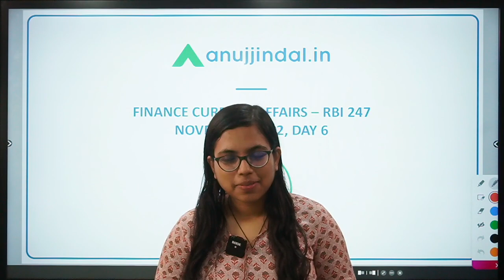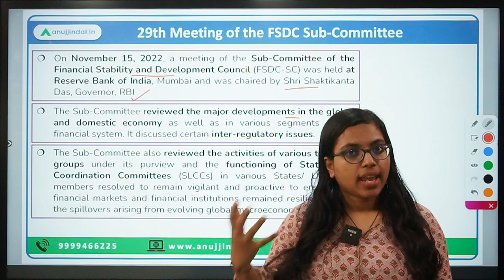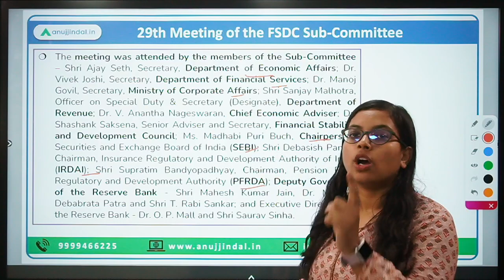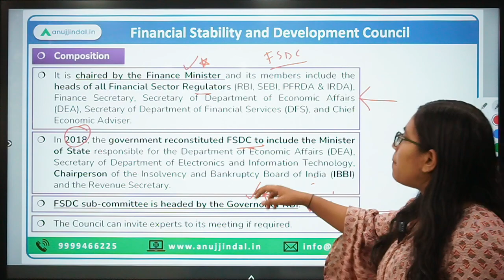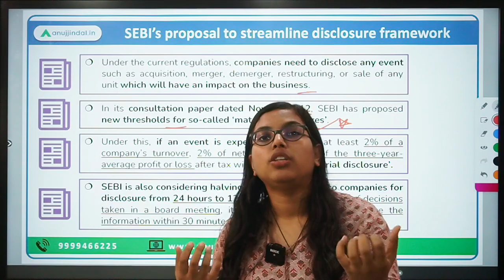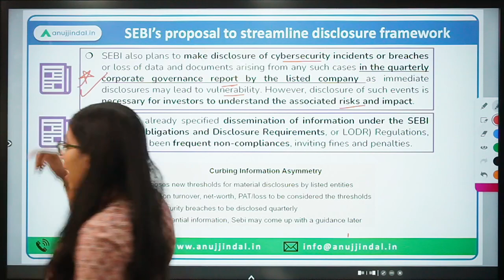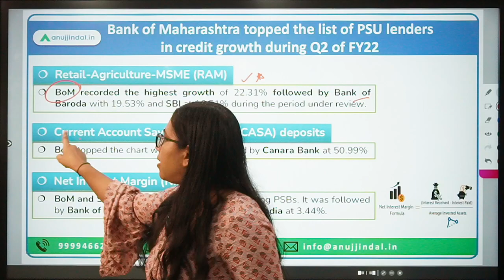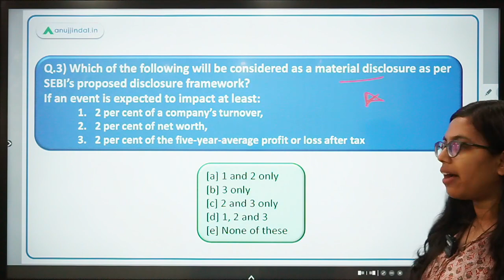RBI Grade B | RBI 24*7 Current Affairs | 29th Meeting of the FSDC Sub-Committee | Day 06,Nov 22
Today, we’ll be discussing some interesting Finance related news article.

1st we will talk about the 29th Meeting of the FSDC Sub-Committee that was chaired by the Governor of RBI, then we will talk about the recent proposal given by SEBI to streamline disclosure framework and finally about Bank of Maharashtra that topped the list of PSU lenders in credit growth during Q2 of FY22.